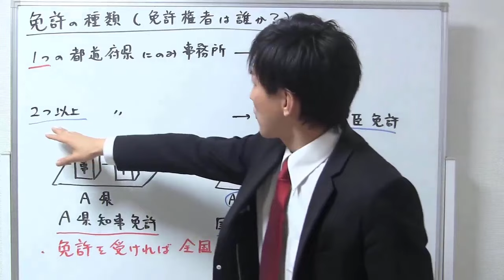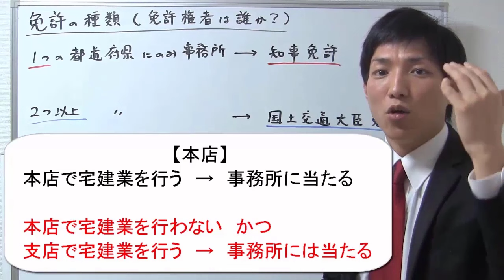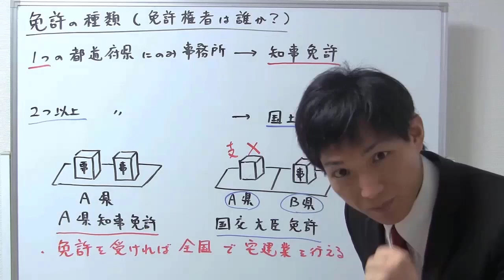【宅建】事務所とは？事務所の定義